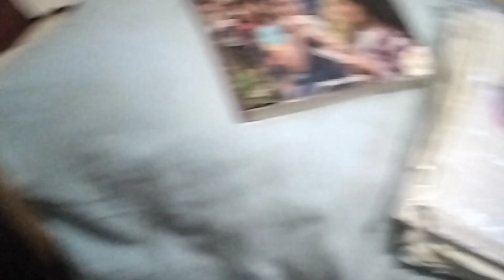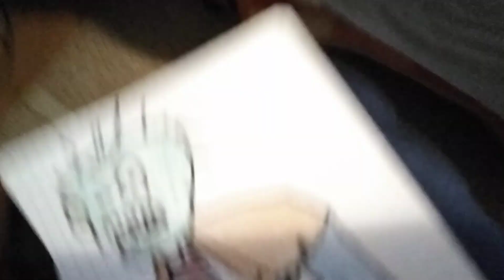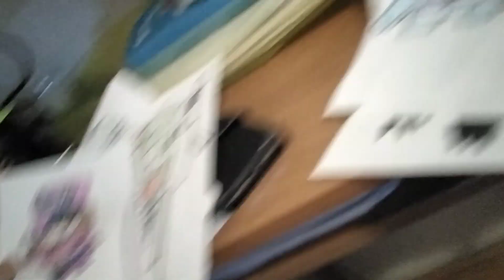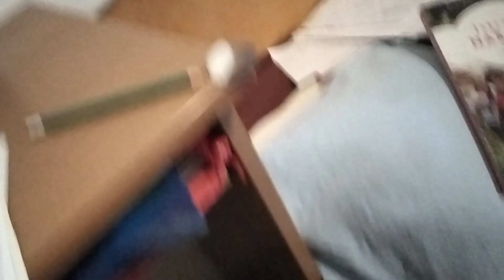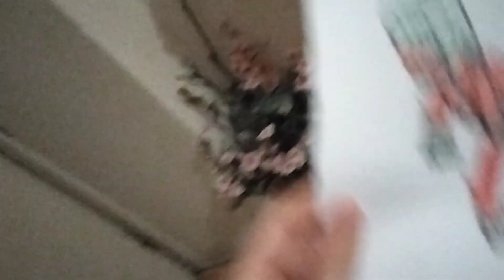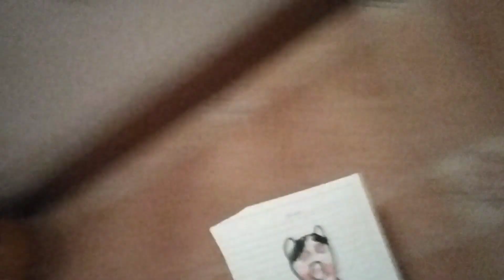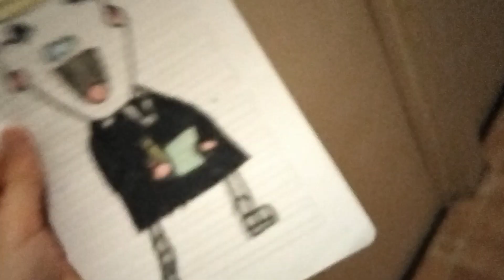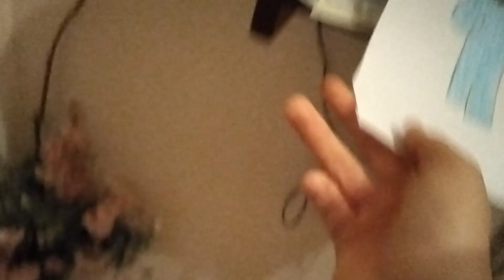Showing my drawings to you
Hi guys today i will show you my drawings.